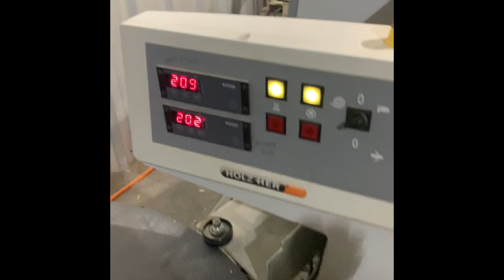Laundry room cabinets built from reclaimed wood flooring (non instructional)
Trash to Treasure! Building laundry room cabinets out of reclaimed wood flooring (not instructional)